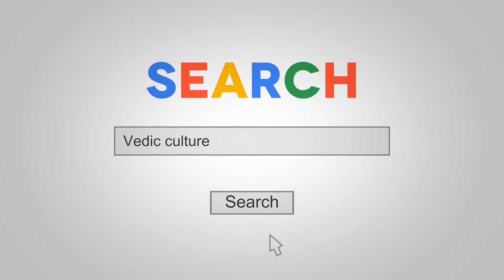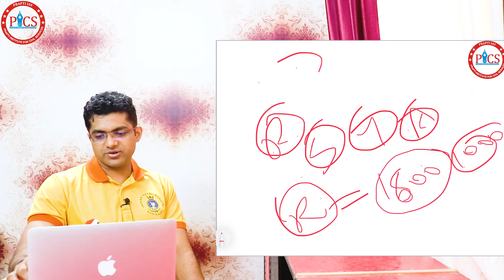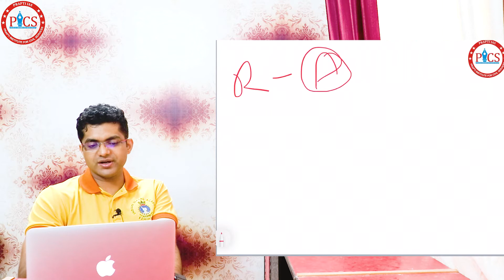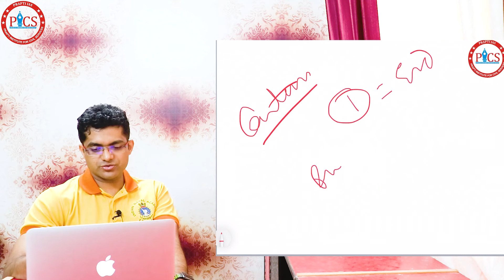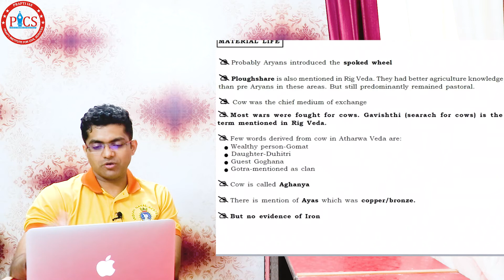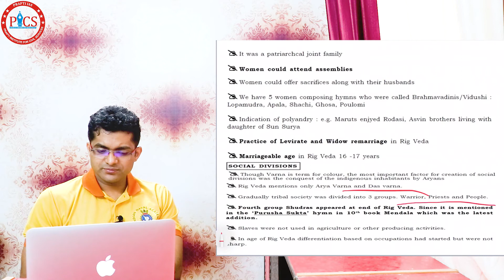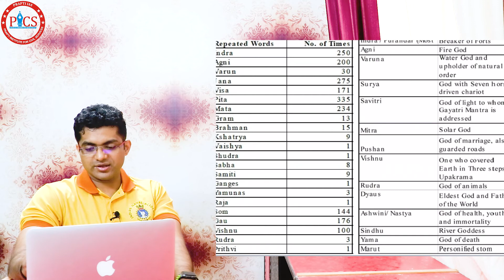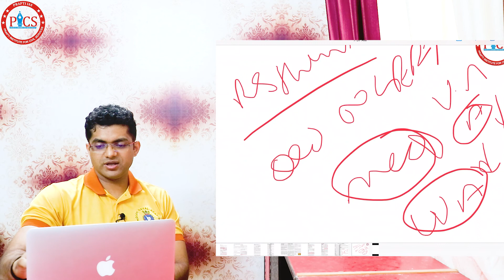Vedic culture I Ancient Indian History (CGL,SSC CHSL,CLAT,IAS,Railways,CDS,NDA) General studies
The Vedic period, or Vedic age or Vedic culture (c. 1500 – c. 500 BCE), is the period in the late Bronze Age and early Iron Age of the history of India when the Vedas were composed in the northern Indian subcontinent, between the end of the urban Indus Valley Civilisation and a second urbanisation which began in the central Indo-Gangetic Plain c. 600 BCE. The Vedas are liturgical texts which formed the basis of the influential Brahmanical ideology, which developed in the Kuru Kingdom, a tribal union of several Indo-Aryan tribes. The Vedas contain details of life during this period that have been interpreted to be historical and constitute the primary sources for understanding the period. These documents, alongside the corresponding archaeological record, allow for the evolution of the Indo-Aryan and Vedic culture to be traced and inferred.

The Vedas were composed and orally transmitted with precision by speakers of an Old Indo-Aryan language who had migrated into the northwestern regions of the Indian subcontinent early in this period. The Vedic society was patriarchal and patrilineal.[note 2] Early Indo-Aryans were a Late Bronze Age society centred in the Punjab, organised into tribes rather than kingdoms, and primarily sustained by a pastoral way of life.

Around c. 1200–1000 BCE the Aryan culture spread eastward to the fertile western Ganges Plain. Iron tools were adopted, which allowed for clearing of forest and the adoption of a more settled, agricultural way of life. The second half of the Vedic period was characterised by the emergence of towns, kingdoms, and a complex social differentiation distinctive to India,[2] and the Kuru Kingdom's codification of orthodox sacrificial ritual.[3][4] During this time, the central Ganges Plain was dominated by a related but non-Vedic Indo-Aryan culture, of Greater Magadha. The end of the Vedic period witnessed the rise of true cities and large states (called mahajanapadas) as well as śramaṇa movements (including Jainism and Buddhism) which challenged the Vedic orthodoxy.

video edited and recorded by Studyfication Pvt.Ltd